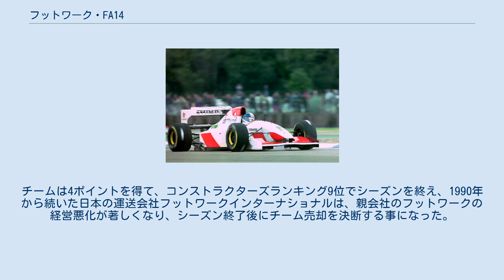フットワーク・FA14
フットワーク・FA14 (Footwork FA14) は、フットワーク・アロウズが1993年のF1世界選手権参戦用に開発し投入したフォーミュラ1カー。
3年ぶりにF1に復帰したデレック・ワーウィックとチーム2年目の鈴木亜久里がドライブした。
 1993年の序盤2戦は前年の改良型、FA13Bが投入され、FA14は第3戦のヨーロッパグランプリから投入された。
ギアボックスは電子制御のセミATを導入。
フロントウィングはFA13のトーショナルウイングから、2点吊り下げ式のウィングへと変更した。
リアウィングにはFA13Bで採用したメゾネットウィングを使用した。
FA13がエンジンの決定が遅れた為に最適化できなかった重量バランスを改善し、コーナリング性能が改善されたものの、大幅な戦闘力の向上は見られなかった。
 第9戦イギリスGPからマクラーレン製のアクティブサスペンションが投入された事に加え、無限ホンダエンジンは前年から高回転化や大幅に軽量化が図られた事によりシーズン後半のスピードアップに大きく貢献した。
両ドライバー共に予選のシングルグリッドの常連と成るが、上手く結果につなげることはできなかった。
特に亜久里はマシントラブルも多くシーズン後半には7戦連続リタイアを喫する。
とりわけ、ギアボックスの信頼性不足は深刻であった。
一方のワーウィックは4位、6位を一度ずつ記録した。
チームは4ポイントを得て、コンストラクターズランキング9位でシーズンを終え、1990年から続いた日本の運送会社フットワークインターナショナルは、親会社のフットワークの経営悪化が著しくなり、シーズン終了後にチーム売却を決断する事になった。